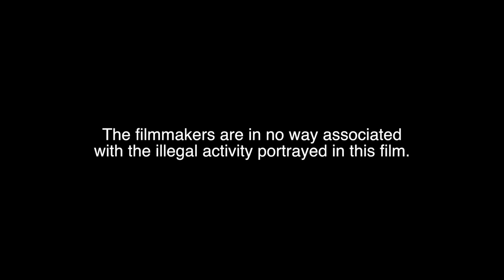Urbex: Crane Climbing in Montreal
"Above the Limit"

Directed by William Mackenzie

Shot and Edited by: William Mackenzie, Emilie Luneau, Marco Lucci, and Annie McLaughlin.